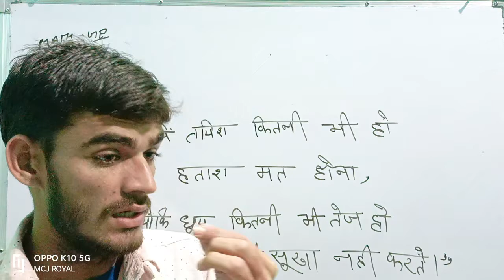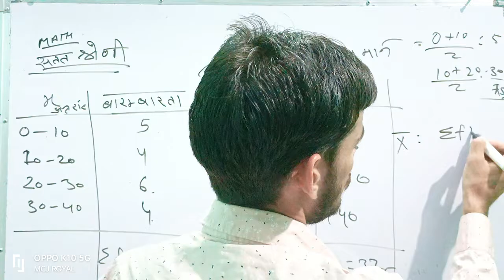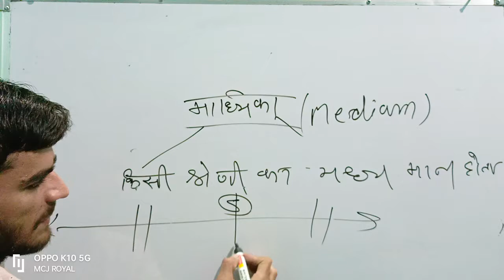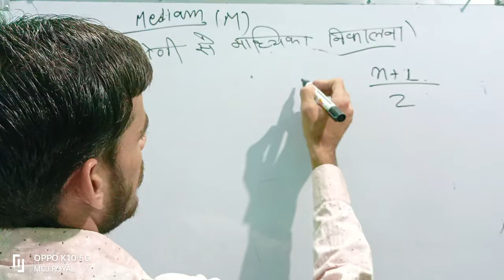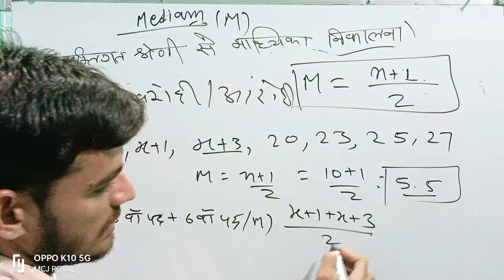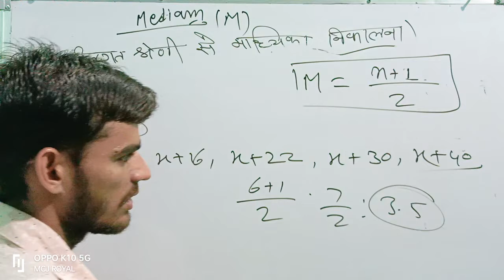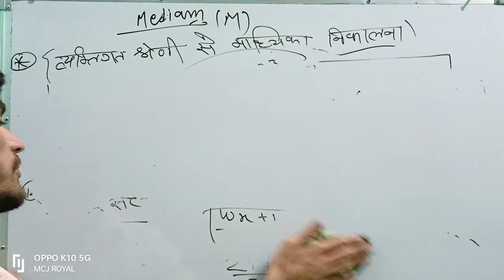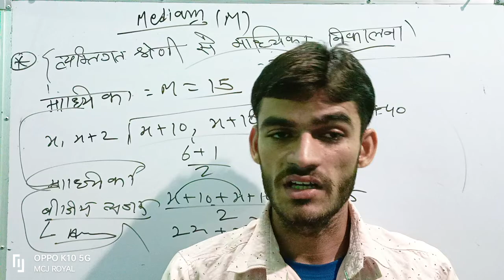Means_series& Mediam in Statics new Consept Series Part 2!!! By Mukesh Choudhary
Welcome my YouTube channel by Mukesh Choudhary Jaipur
For all competition exam SSC level and state level exam SSC GD CHL CHL MTS stenographer Delhi Police head constable and army general math

"="="==For all state level exam Rajasthan Patwari gram Sevak Reet LDC forest Guard and RO Rm
your support my YouTube channel🙏 ...Mukesh Choudhary Jaipur [MCJ].

. Facebook. mukeshgadhwal